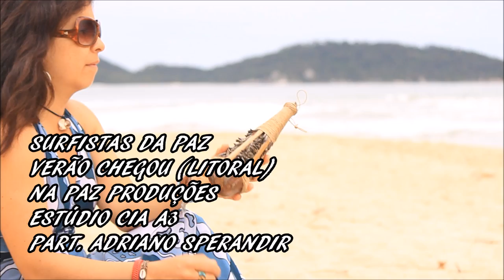Surfistas da Paz - Verão Chegou [Litoral] - Clipe Oficial part.Adriano Sperandir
Apoiadores:
Pousada Moradas da Luz - Campeche/SC
Estúdio Cia A3 - Osório/RS
Servicap Contabilidade e Consultoria - Capão da Canoa/RS
Proibt Wave Surf Shop - Tramandaí/RS
Banana Wax Brasil - Luciano

Participações Especiais:
Adriano Sperandir - músico e produtor musical
Lenon Roncuni - surfista e amigo da banda
José Rodrigo Barth - músico, surfista e amigo da banda

Cenas filmadas em Florianópolis/SC e no Estúdio Cia A3
Produzido por: Na Paz Produções

Composição: João Brother
Álbum: Paraíso da Paz

Verão chegou
Quero te ver com sorriso nos lábios
Um brilho diferente nos olhos
Teu cabelo balançando ao vento

Verão chegou
Menina vou te ser sincero
Quero curtir o teu caminhar
Na areia ali na beira mar

Ficar assim tão legal
Sossegado pelo litoral
Brisa passeando por entre a gente
Coco gelado e areia quente
E um mergulho no mar
Faz o meu coração sossegar

E na tardinha
quando eu sinto a paz reclinar
Com a galera vou me encontrar
fazer um surf, me realizar

Se eu pegar
uma onda só que seja
Pode ficar na certeza
Que a felicidade veio me encontrar

Caiu a noite
Faço um convite para o meu amor
Passear ali na beira mar
Ver as estrelas que estão a brilhar

Ouço barulho
do mar como melodia
Se bobear vai clarear o dia
E o sol eu vou ver nascer